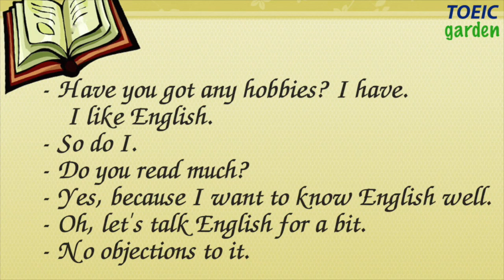English Conversation - Learning English through daily conversation 04 - Hobbies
►  Playlist to practice each Toeic Part:

TOEIC 500

TOEIC 800